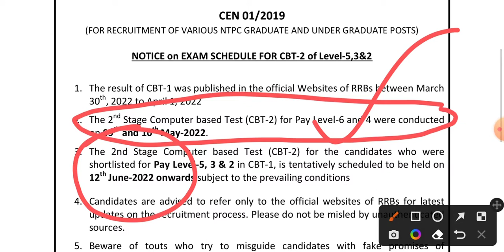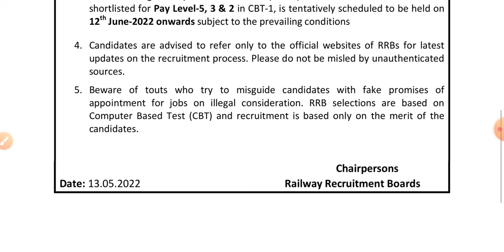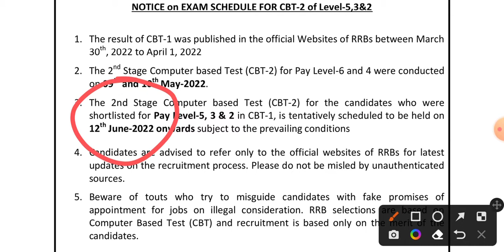RRB NTPC CBT 2 LEVEL 5,3 AND 2 OFFICIAL EXAM DATE OUT/RRB NTPC 2022/SUBSCRIBE,SHARE AND LIKE